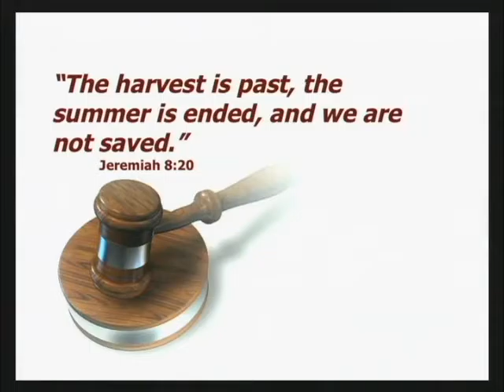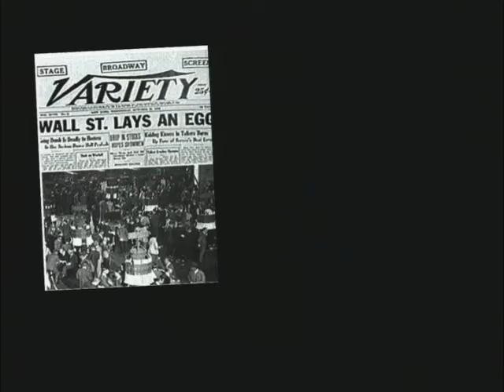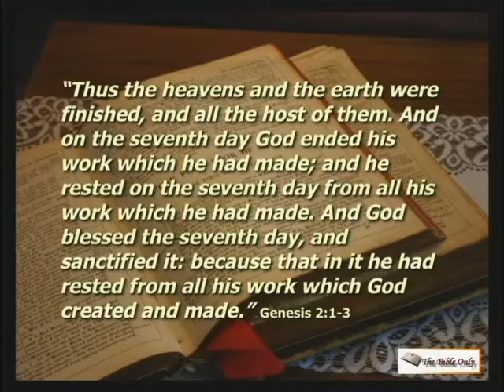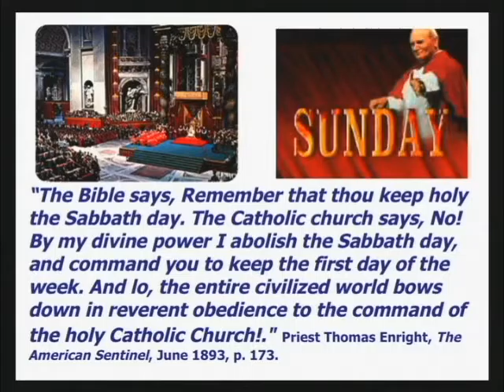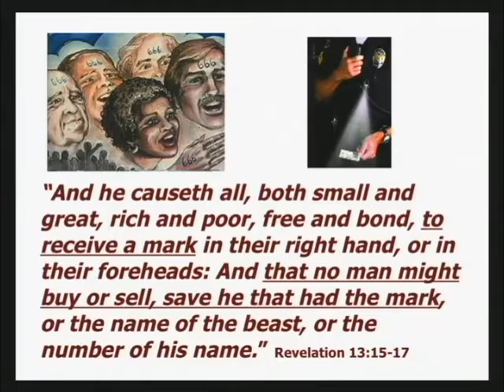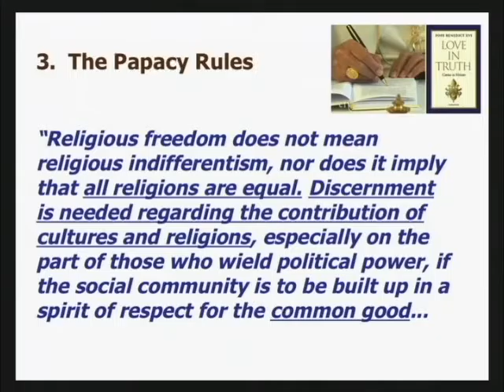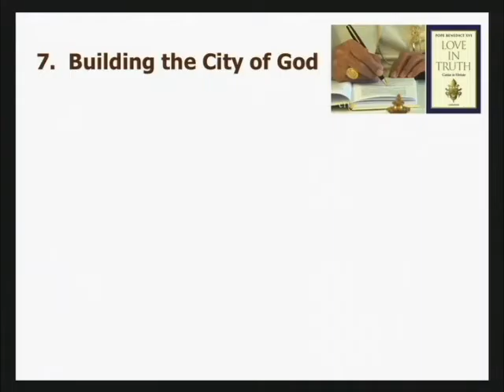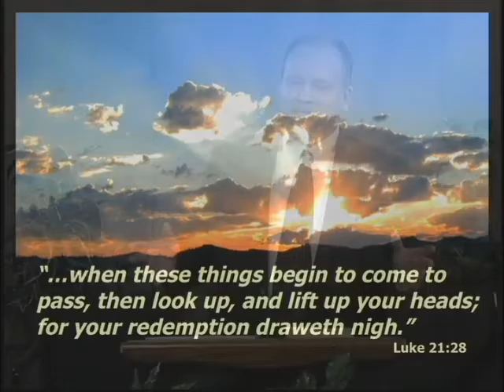TBO-86R: The Roar of the Beast!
One of the greatest signs that we are in the day of our Lord’s return is in seeing the healing of the deadly wound of the first beast depicted in Revelation chapter 13. Bible prophecy students understand this beast to be a symbol of the Papal Church of Rome—the Catholic Church. I cannot take the time to go into all of the identifying marks of the first beast right now but would encourage those who do not know this, or who question it, to check out our prophecy studies from the website to get the details. This encyclical shows how close we are to the Lord's return so lets take a look.